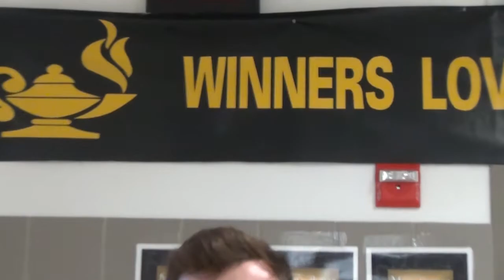Pirate TV 15 Tuesday Sept 13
Today's CHS Announcements